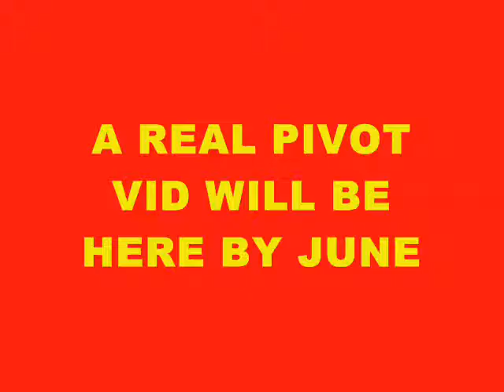PIVOT MY ASS.wmv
THIS IS ONLY A TEST. AT LEAST PIVOT VID WILL BE CREATED IN MAY!